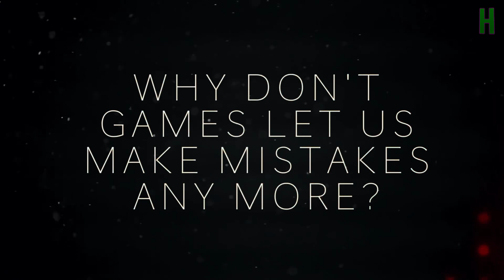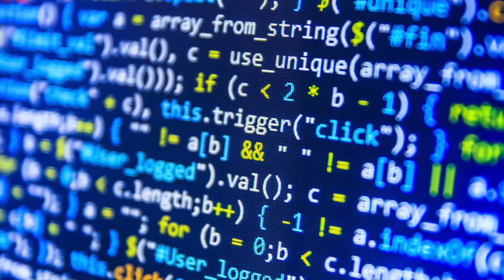ПОЧЕМУ ИГРЫ БОЛЬШЕ НЕ ПОЗВОЛЯЮТ НАМ СОВЕРШАТЬ ОШИБКИ?